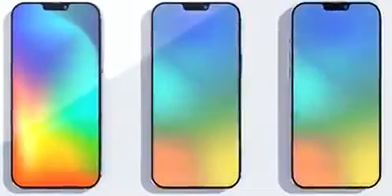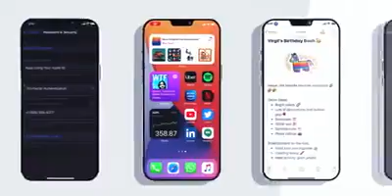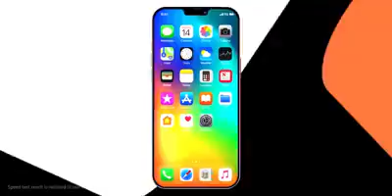IPhone 12 - Appel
date de sortie 12 octobre